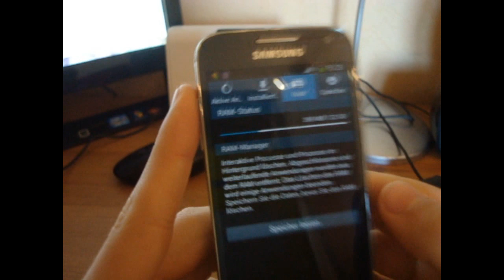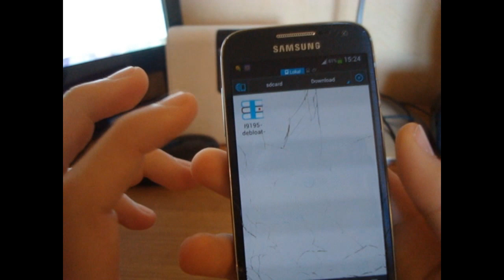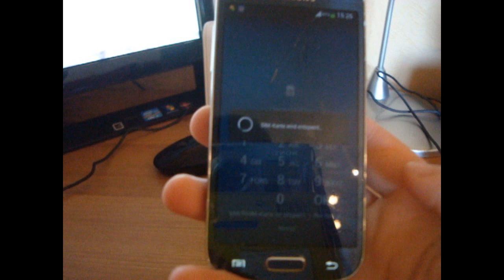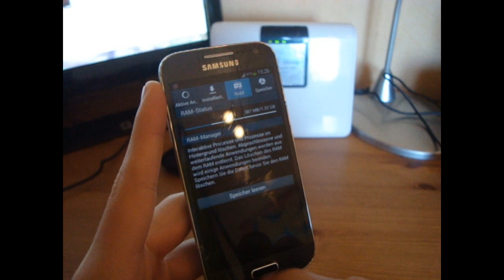Make your Galaxy S4 Mini 100% Faster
--open--